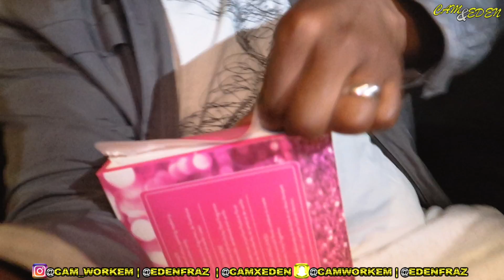Coming Home Smelling Like Another Woman Prank On Wife!!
We Strong, Baby!!